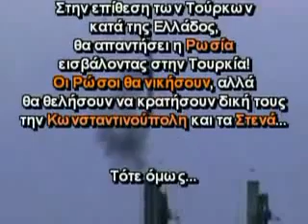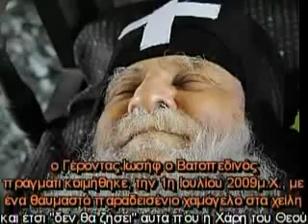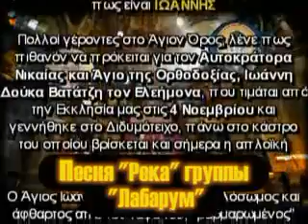Предсказания старца Иосифа Ватопедского